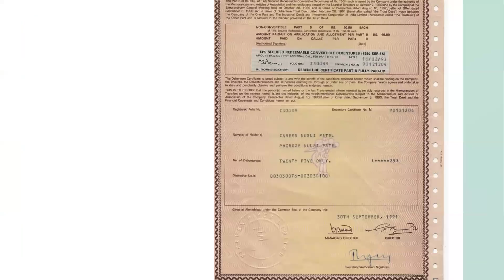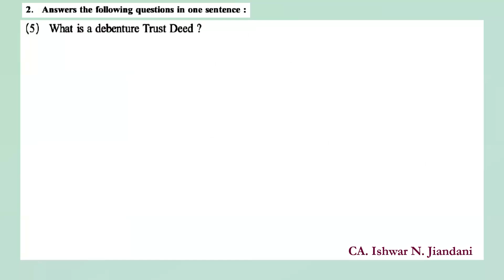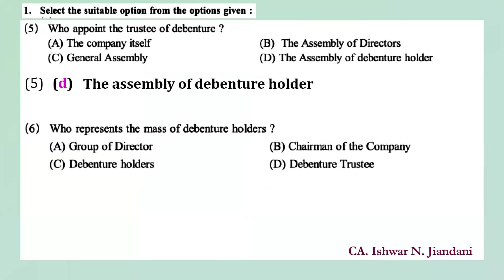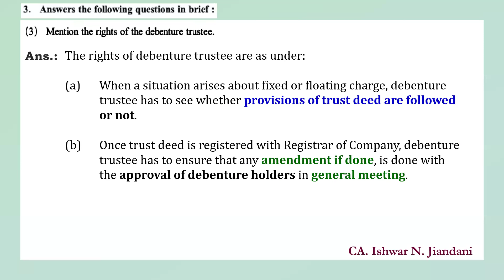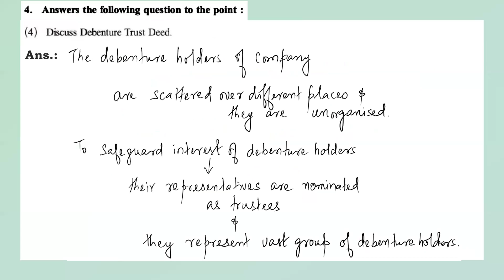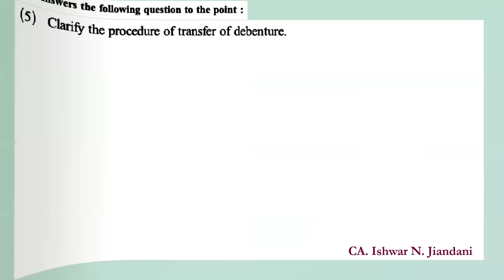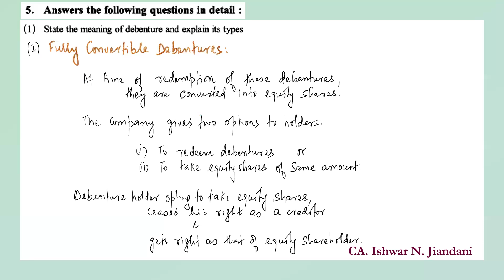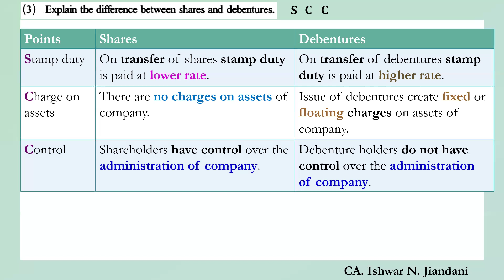Chapter 3 Debenture | SPCC Class 12 | Gujarat Board | SP Chapter 3 | GSEB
Chapter 3 Debenture of SP Class 12 Gujarat Board.